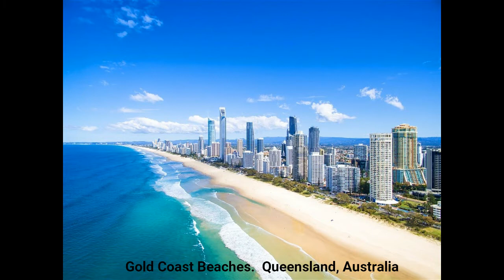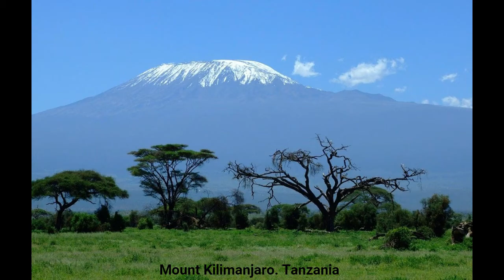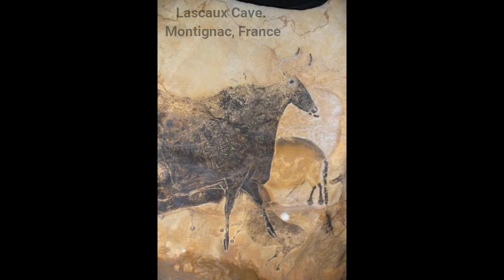Famous Landmarks Around the World - Part 2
I have compiled a number famous landmarks around the world.  They are the most recognizable locations in the modern world and probably the most photographed places.  These are man-made landmarks and monuments as well as natural wonders.  I know that there are thousands more locations that could be included here, these are my picks based on my biased life experiences. There are 4 videos.  This is Part 2.